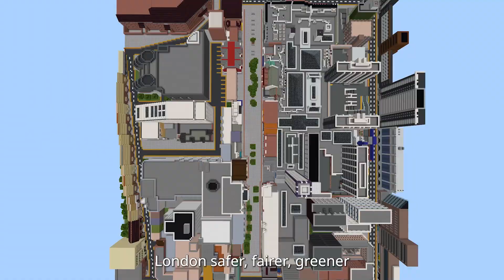Design Future London Schools Challenge - Minecraft Video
Through the Schools Reinventing Cities program, Minecraft Education and C40 have partnered with the Mayor of London on a Minecraft design challenge to inspire young Londoners to develop an interest in designing beautiful, affordable and sustainable places to live, work and visit. Students build a new vision of their city in Minecraft Education. This design challenge is open to all students across London.